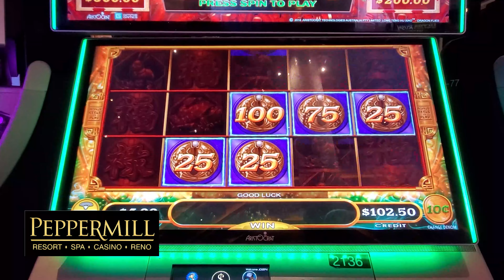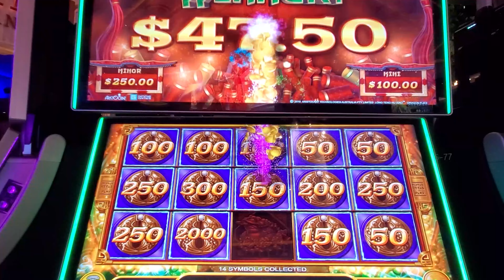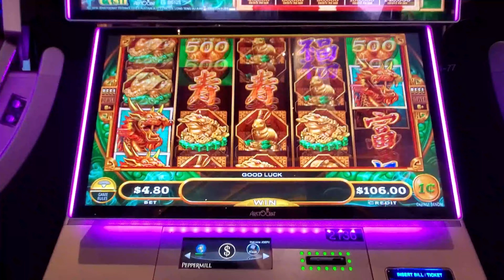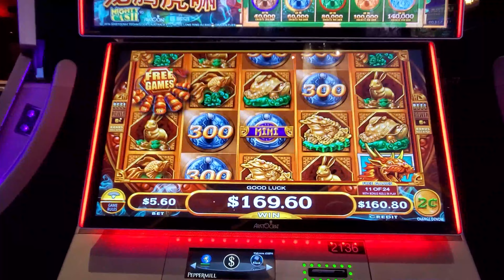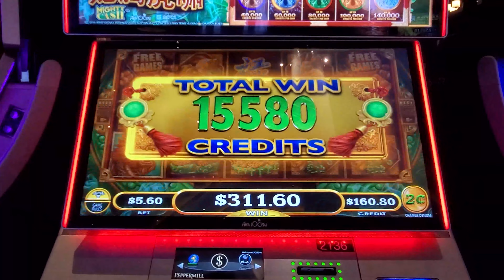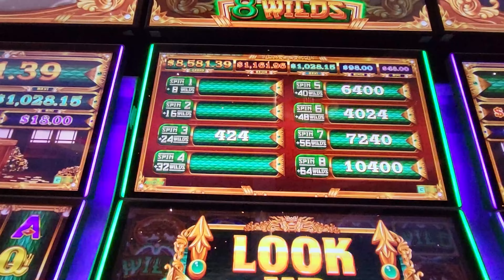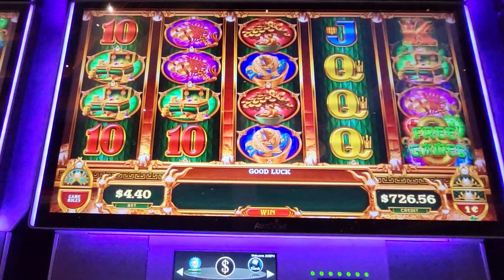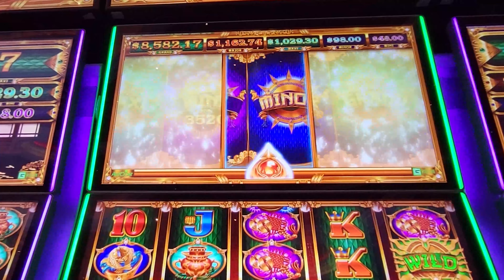24 More Free Games Did The Trick!